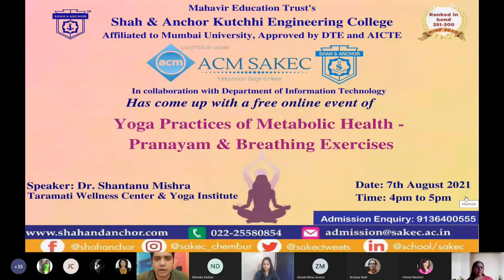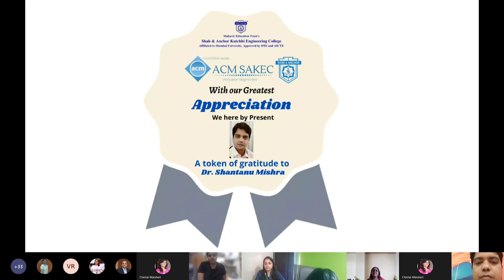SAKEC ACM Yoga Practices of Metabolic Health - Pranayam & Breathing Exercises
Online Event Yoga Practices of Metabolic Health - Pranayam & Breathing Exercises
Speaker: Dr. Shantanu Mishra
Short Profile: B.N.Y.S, M.SC.(YOGA), Taramati Wellness Centre & Yoga Institute
Topic: Yoga Practices of Metabolic Health - Pranayam & Breathing Exercises                                                                                                                                                                                                                                                                                                                                            Date: 7th August, 2021